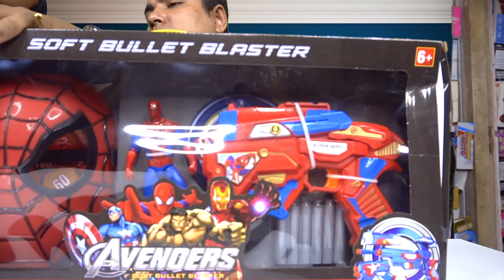Avengers Infinity War Toys || Nerf Gun Unboxing and Testing || Toycave India Official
Hello friends! In this video I’m unboxing a Avenger Nerf Gun. This War Toy is really very amazing and interesting. So please watch this video till last so you can understand every feature of this Nerf Gun. This Toy is now available at SILIGURI TOYS at reasonable prices. Home Delivery Available (Delivery Charge Extra)

We post all kind of videos with all kind of toys for kids and children.:.kids cooking toys,.kids play in indoor playground,   kids in the swimming pool,  kids on the water slide, kids with mini cars, kids with train, slides in playgrounds, kids in all kids of play places , barbie makeup tutorial for kids,, indoor playground for children, unboxing surprise toys,  cars toys race,  logo toys for kids, play with fruits, play with animals,  play to know how make,  play with fruits and vegetables, toy cash register , barbie logo,  military set toy, unboxing toys ,Outdoor playgrounds, and more funny toys.